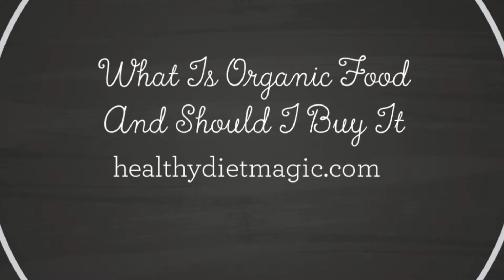What Is Organic Food And Should I Buy It? 2021 - Healthy Diet Magic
What Is Organic Food And Should I Buy It?
Organic food is the food derived from animals and plants that have been grown and raised in accordance with the strict guidelines associated with government’s definition of the term, “organic.” In order to be certified as an organic food, food must be grown without the use of products such as manufactured fertilizers, synthetic or man-made pesticides, additives that control or modify growth, antibodies, and/or and livestock feed containing additives.

NOTICE: Everything mentioned in this video is for general information and is not intended to cure, diagnose or treat any ailment. And does not replace the counsel of a medical, nutritional or spiritual advisor.

Whoever is reading this, YOU will be healthy someday! Just keep on pushing🌞

Healthy Diet Magic video

How We Eat WHATEVER We Want 3 Days a Week and Lost 73 Ponds Together